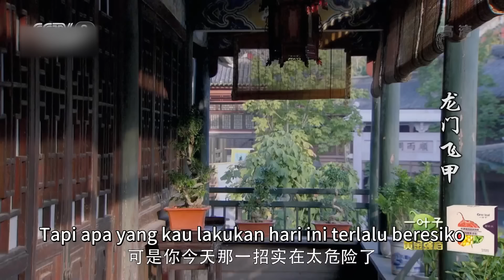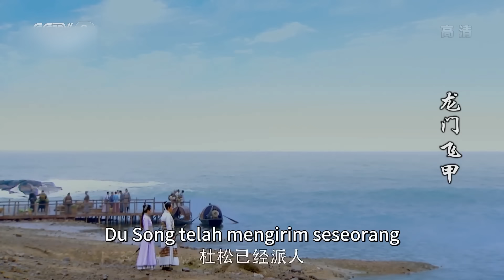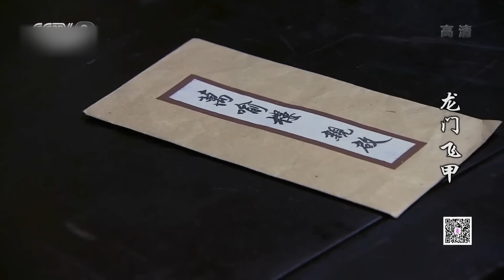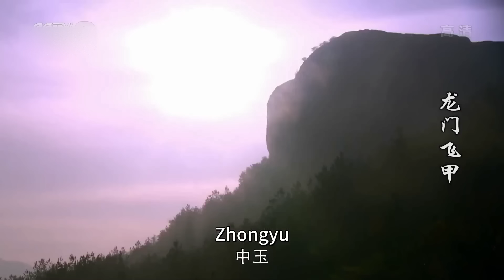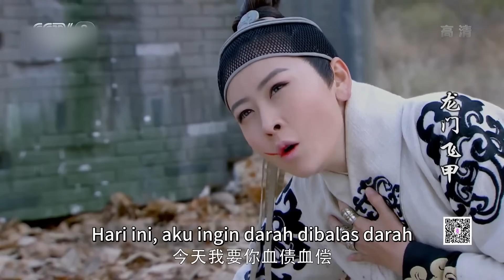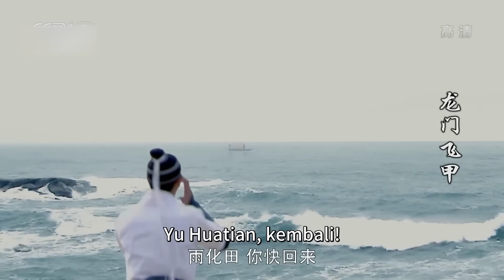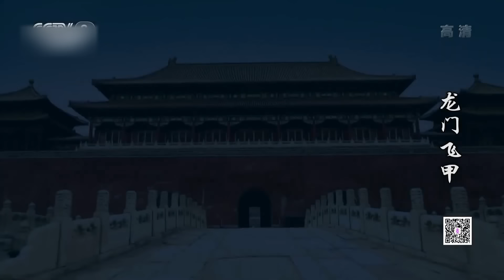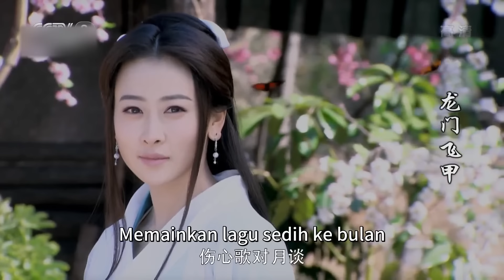[Full] Pedang Terbang Pintu Naga EP 39 | Drama Populer Tiongkok 2022 | Drama Kolosal Tiongkok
Sebuah tragedi terjadi di istana, Tuan Putri yang tertukar, Putra Mahkota hidup melarat. Dua puluh tahun kemudian, Yu Huatian menyamar menjadi pria masuk ke istana, sedangkan Su Huirong dan Bao Mingyu menjadi dayang dan dimanjakan Kaisar. Wan Yulou terus mengendalikan mereka untuk membantunya membalas dendam. Hu Zhongyu demi membantu gurunya menemukan Feng Chaoyang bertemu dengan Yu Huatian yang disuruh Wan Yulou untuk membunuhnya. Siapa sangka mereka justru saling jatuh cinta...